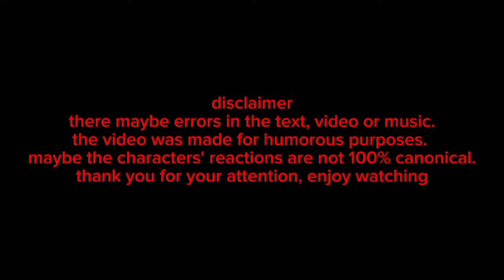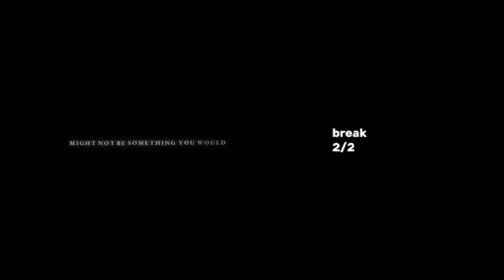One Piece Princesses + Perona React To Luffy // One Piece // Gacha React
➤ Theme: One Piece Princesses + Perona React To Luffy // One Piece // Gacha React
➤ In this video, we made a cool video about gacha, enjoy watching it)